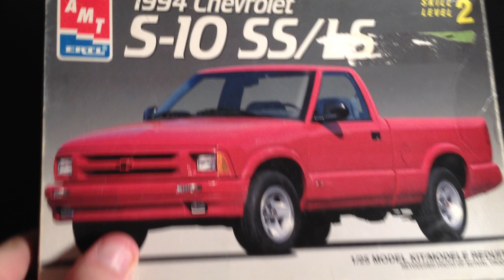autism awareness build entry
my entry in the autism awareness contest